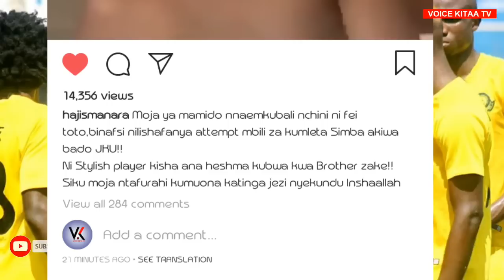Utashangaa Fei Toto,Gadiel Wamalizana na Simba Misri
Entertainment|Sports |Fashion & Politics Information